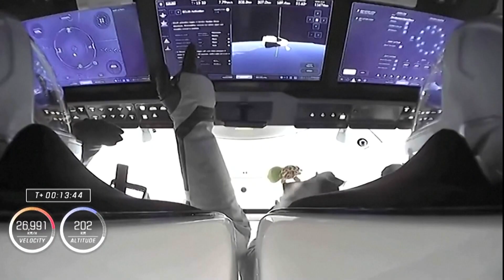Do Different Dog Breeds Really Have Different Personalities?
You can't judge a dog by its breed. That's according to a new study from The University of Massachusetts in the US. They've found that many of the popular stereotypes about breeds scientifically aren't really a thing. Some are linked to ancestry though. For example, Dachshunds are described as smart and vigilant from their history as a hunting breed. But while some traits like huskies howling, are linked to genetics. The study of 18,000 owners and their pups found that each dog's personality is mostly shaped by the environment they live in. So, in some ways your dog is just a little reflection of you.

ISS SPACEWALK
It's been a busy week at the ISS! Russian cosmonauts Oleg Artemyev and Denis Matveev left the station for a 7-hour spacewalk to activate a robotic arm. The ISS has also welcomed some new arrivals from the Space-X Crew-4 mission. Among them was NASA Astronaut Jessica Watkins, who has made history by becoming the first black woman to join the ISS crew.

RAMADAN
Ramadan is coming to an end. Which means Muslims around the world will be celebrating the festival of Eid Al-Fitr. We caught up with some young Aussies to find out what their Ramadan experience has been like.

JELLYFISH INVASION
Jellyfish that have invaded a harbor in Northern Italy. They actually did this last year and scientists reckon weather changes could be responsible for their arrival.

TRIANGLE SLUG
The Red Triangle slug is Australia's largest native land slug. People in Brisbane have been excited to spot them in their backyards after some wet weather.

KID PHOTOGRAPHER
An 11-year-old boy has been using a small dinosaur toy to take quirky and creative pictures of tourists at some white salt flats in Bolivia. People love it and he's become a bit of a photography sensation.